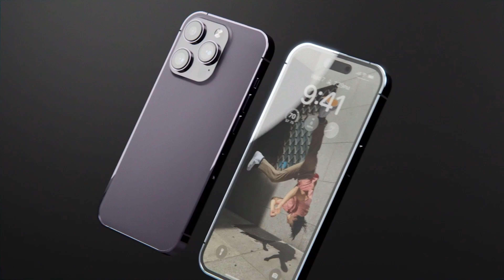Vyhraj iPhone 14 Pro Max 128 GB s Magnesií v Tamda Foods